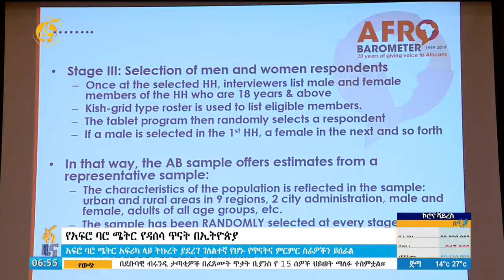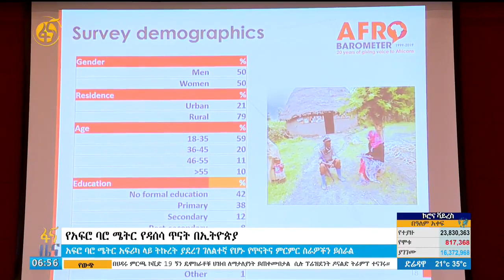የአፍሮ ባሮ ሜትር የዳሰሳ በኢትዮጵያ